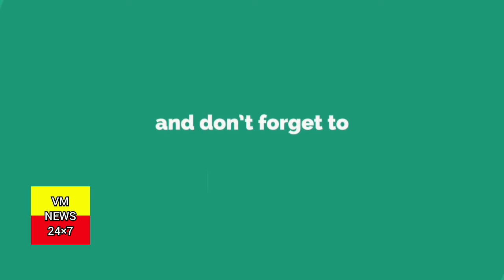ಯಶವಂತಪುರ ವಿಧಾನಸಭಾ ಕ್ಷೇತ್ರ ವ್ಯಾಪ್ತಿಯ ಹೆಮ್ಮಿಗೆಪುರ. WARD. 198: ತವರಿನ ಸಿರಿಯ "ಸೀಮಂತ ಸಂಭ್ರಮ" ALONG. STS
ಯಶವಂತಪುರ ವಿಧಾನಸಭಾ ಕ್ಷೇತ್ರ ವ್ಯಾಪ್ತಿಯ ಹೆಮ್ಮಿಗೆಪುರ ವಾರ್ಡ್ ನಂಬರ್ 198ರ ಬನಶಂಕರಿ 6ನೇ ಹಂತ, 9ನೇ ಬ್ಲಾಕ್ 100 ಅಡಿ ರಸ್ತೆಯಲ್ಲಿರುವ ಕನಕ ಭವನದಲ್ಲಿ ತವರಿನ ಸಿರಿಯ ಸಹೋದರಿಯರಿಗೆ "ಸೀಮಂತ ಸಂಭ್ರಮ" ಕಾರ್ಯಕ್ರಮದಲ್ಲಿ ಇನ್ನೂರಕ್ಕೂ ಹೆಚ್ಚು ಗರ್ಭಿಣಿಯರಿಗೆ ಮಡಿಲು ತುಂಬುವ ಕಾರ್ಯಕ್ರಮ ಹಮ್ಮಿಕೊಂಡಿದ್ದು, ಯಶವಂತಪುರ ವಿಧಾನಸಭಾ ಕ್ಷೇತ್ರ ವ್ಯಾಪ್ತಿಯ ಭಾ.ಜ.ಪ ಮುಖಂಡರುಗಳು, ನಗರ ಮಂಡಲ ಅಧ್ಯಕ್ಷರು, ಪದಾಧಿಕಾರಿಗಳು, ಮಾಜಿ ಪಾಲಿಕೆ ಸದಸ್ಯರುಗಳು, ಕಾರ್ಯಕರ್ತರು ಹಾಗೂ ಸಾರ್ವಜನಿಕರು ಭಾಗವಹಿಸಿ ಸಹೋದರಿಯರಿಗೆ ಆಶೀರ್ವದಿಸಬೇಕಾಗಿ